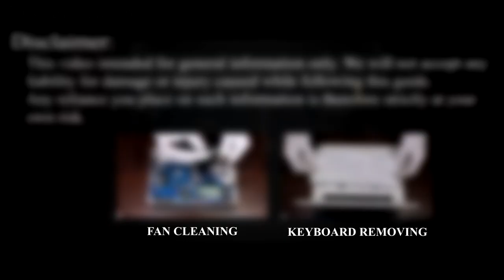How to install SSD in Samsung N150 | Hard Drive replacement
How to upgrade SSD in laptop or replace HDD Samsung N150
SSD Samsung Evo 860
SSD Crucial
SSD Kingston

AMAZON - UK:
SSD Kingston

Installing SSD instead of ordinary HDD is good decision almost in any case. This upgrade'll greatly decrease time of loading any program from laptop storage to memory, because almost any moder laptop CPU loads data to RAM faster, than any laptop HDD can read. This video show Samsung N150 disassemble and upgrade hard drive to SSD process.